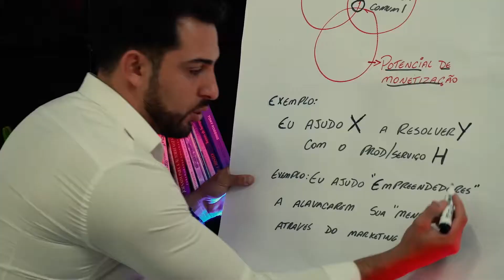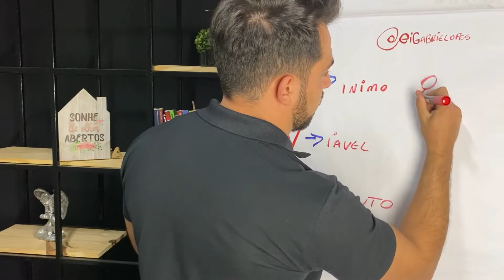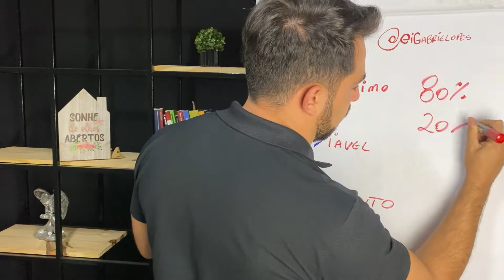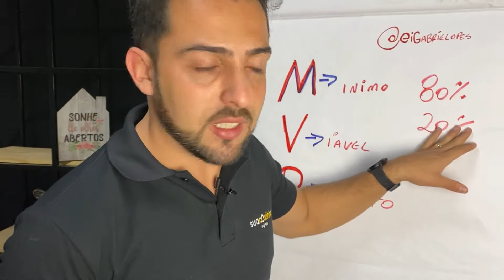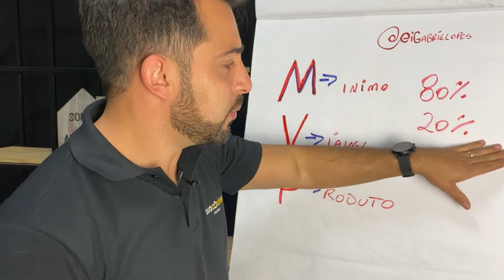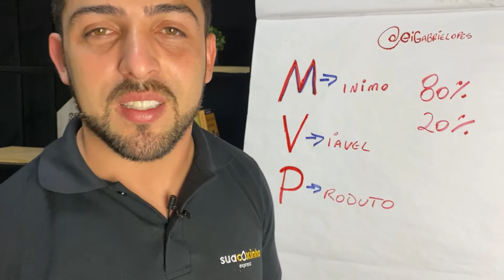COMO O MVP PODE ALAVANCAR SEU NEGÓCIO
ME SEGUE NO INSTAGRAM!